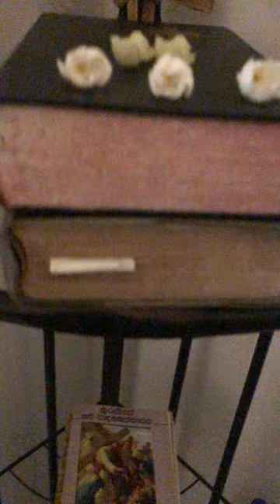Mother Mary statue brought to our home . Thank you very much for my answered prayers. Mother Mary !!